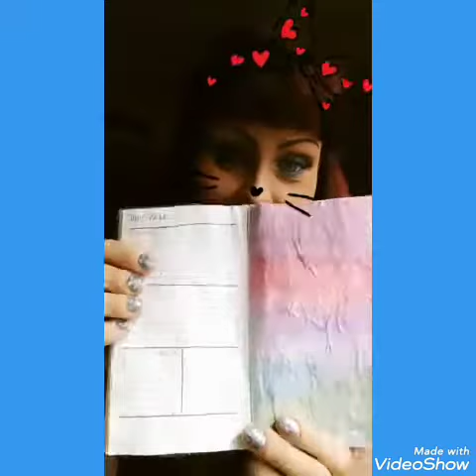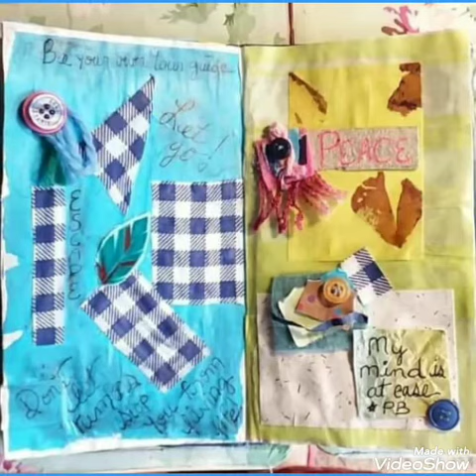2 Other Pages, Calendar Junk-Journal